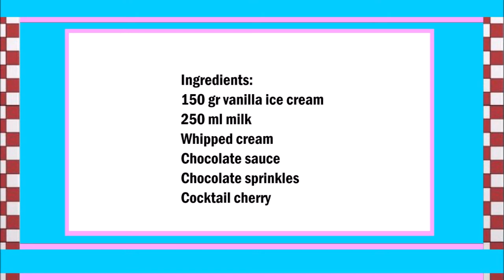Old fashioned Vanilla Milkshake , 香草奶昔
English :
150 gr of vanilla ice cream
250 ml milk
Whipped cream
Chocolate sauce
Chocolate sprinkles
Cocktail cherry

Put the milk and ice in a blender and mix.
Pour the milkshake in a tall glass and garnish with whipped cream, chocolate sauce, chocolate sprinkles and the cocktail cherry

中文：
150克香草冰淇淋
250毫升牛奶
鮮奶油
巧克力醬
巧克力灑
櫻花雞尾酒

將牛奶和冰放在攪拌機中攪拌。
將奶昔倒入高腳玻璃杯中，並用鮮奶油，巧克力醬，巧克力粉和雞尾酒櫻桃作裝飾